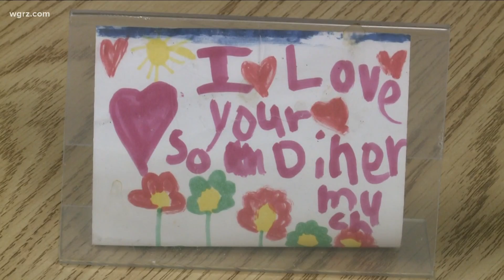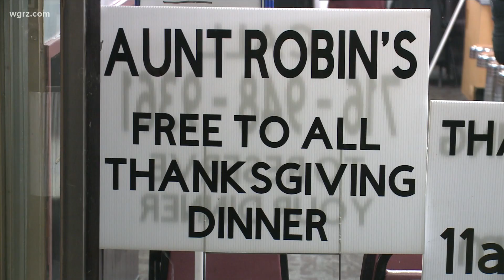Diner continues Thanksgiving tradition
A local diner is giving back to families in Western New York this Thanksgiving. For this owner, this year has a more personal meaning.